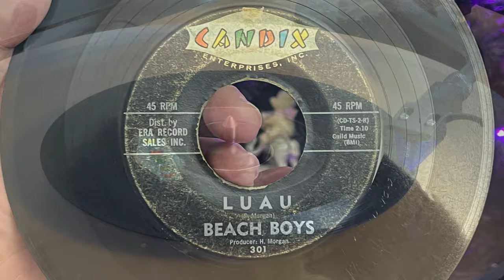Vinyl play: Rare Beach Boys 45rpm single, Surfin' b/w Luau (Candix 301)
Vinyl play of this ultra-rare Beach Boys single, showing the effect of the Record Pi vinyl-flattening system.